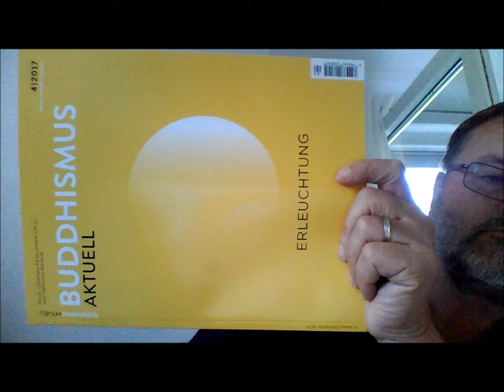Teardrops Will Fall (six voices)